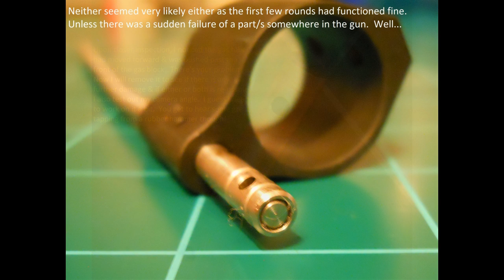AR Gas tube & Gas block malfunction!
Removing a stuck gas tube after a malfunction during test firing.  Also testing my camera angle & video editing skills, which both of those need a lot of work too.